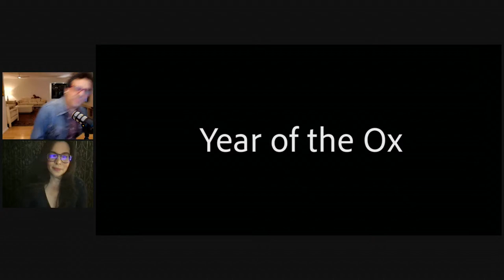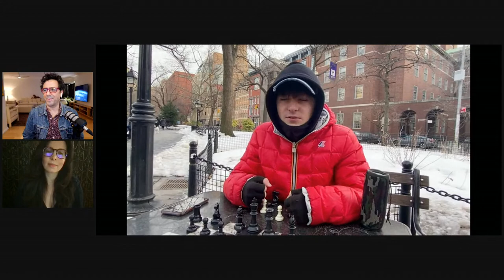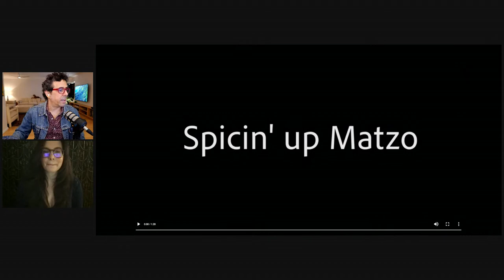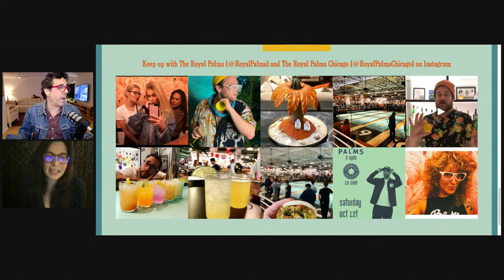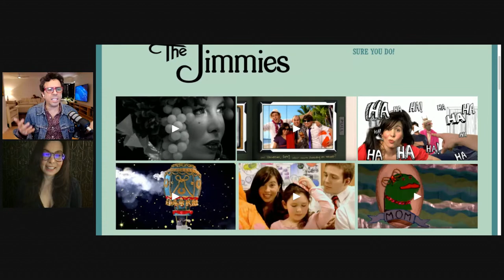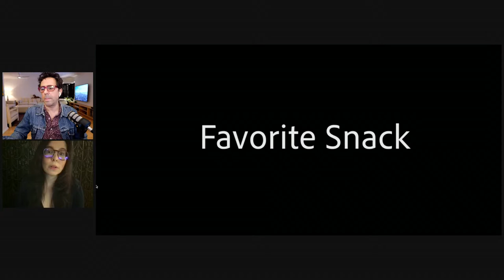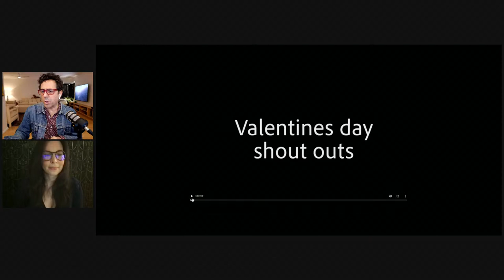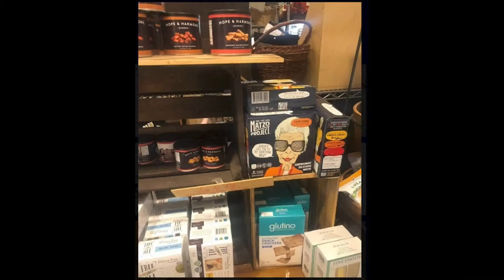SHOW 29 - ASHLEY ALBERT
Idea Man, Polymath, Serial Entrepreneur, helicopter dog mom, Matzo Impresario, ad International Ranked Shuffleboard player ASHLEY ALBERT on the Horn!